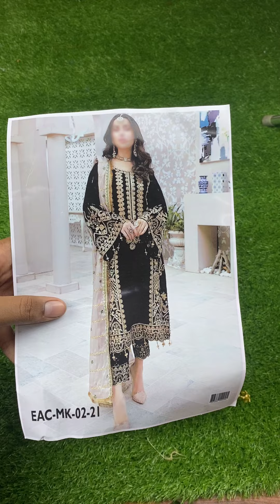Black Embroidered Unstitched 3 Piece Velvet Suit EAC-MK-02-21-Party Wear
Velvet heavy embroidered spangle work front with daman embroidered border with hanging tulses attach with neckline embroidered chain bolls with button attach
Velvet plain back
Velvet heavy embroidered spangle work sleeves with dori pipping & hanging tulses attach
Broshia net duppata
Jamawar Trouserh